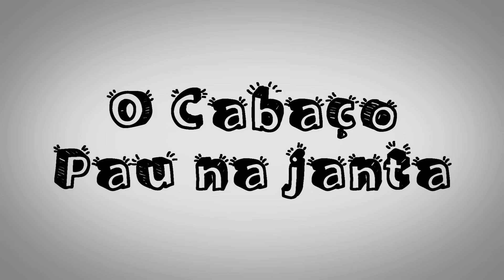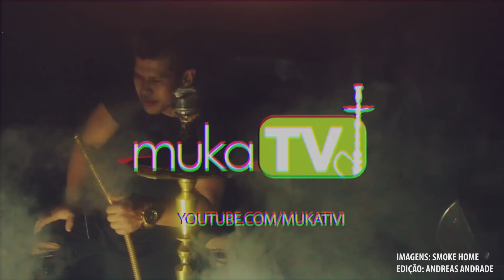ARGUILE DOS BROTHER | FEAT. RAPHAEL SILVEIRA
VEM, FUMETINHA! Hoje aqui com o bolota, Raphael Silveira, pra dar 10 dicas do que não fazer numa sessão com seu amigo.

E fiquem ligados que em agosto tem a estréia do canal desse obeso, o FUMAÇA E FURDÚNCIO.

Produção e edição por: Pombo Produções - Produção, Pós-Produção e Mídias Sociais